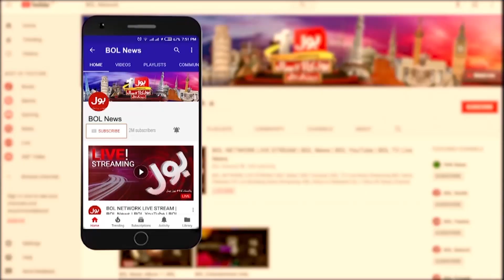Nawaz Sharif Ki Ajeeb Sharait | Nabeel Gabol Angry Reaction In Live Show | Bus Bohat Ho Gaya